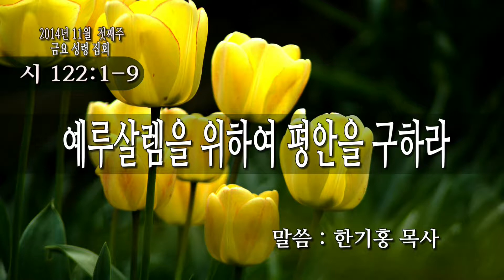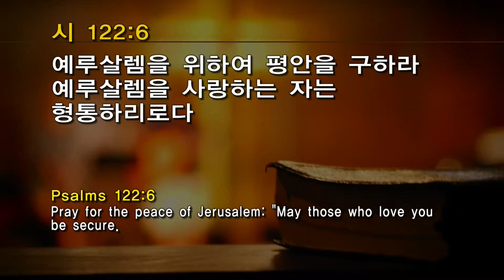110714 금요성령집회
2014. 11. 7   금요성령집회